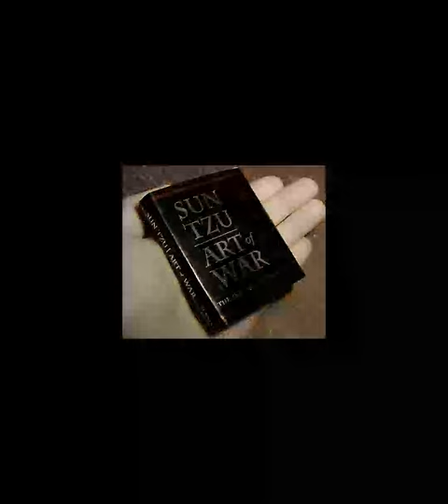The Art of War Cultural influence Film and television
The Art of War (Chinese: 孫子兵法; lit. 'Sun Tzu's Military Method', pinyin: Sūnzǐ bīngfǎ) is an ancient Chinese military treatise dating from the Late Spring and Autumn Period (roughly 5th century BC). The work, which is attributed to the ancient Chinese military strategist Sun Tzu ("Master Sun"), is composed of 13 chapters. Each one is devoted to a different set of skills or art related to warfare and how it applies to military strategy and tactics. For almost 1,500 years it was the lead text in an anthology that was formalized as the Seven Military Classics by Emperor Shenzong of Song in 1080. The Art of War remains the most influential strategy text in East Asian warfare and has influenced both East Asian and Western military theory and thinking and has found a variety of applications in a myriad of competitive non-military endeavors across the modern world including espionage, culture, politics, business, and sports.The book contains a detailed explanation and analysis of the 5th-century BC Chinese military, from weapons, environmental conditions, and strategy to rank and discipline. Sun also stressed the importance of intelligence operatives and espionage to the war effort. Considered one of history's finest military tacticians and analysts, his teachings and strategies formed the basis of advanced military training for millennia to come. The book was translated into French and published in 1772 (re-published in 1782) by the French Jesuit Jean Joseph Marie Amiot. A partial translation into English was attempted by British officer Everard Ferguson Calthrop in 1905 under the title The Book of War. The first annotated English translation was completed and published by Lionel Giles in 1910. Military and political leaders such as the Chinese communist revolutionary Mao Zedong, Japanese daimyō Takeda Shingen, Vietnamese general Võ Nguyên Giáp, and American military generals Douglas MacArthur and Norman Schwarzkopf Jr. are all cited as having drawn inspiration from the book.